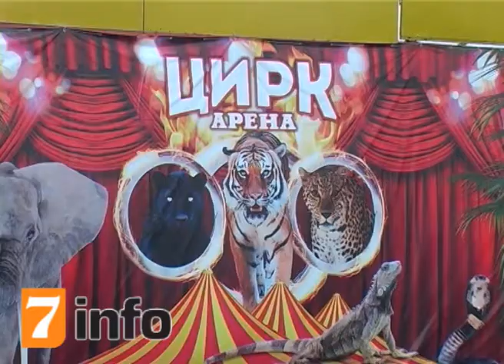Цирк шапито "Арена" в Рязани